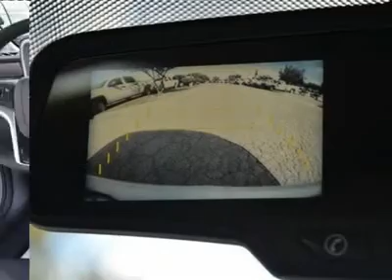2012 CHEVROLET CAMARO Austin, TX C9132307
2012 CHEVROLET CAMARO Austin, TX
Stock

Henna Chevrolet
8805 North IH-35

You'll love this 2012 Chevrolet Camaro. This is a car you'll want to take home. With 25 miles, it features automatic transmission and an exterior color of Silver Ice Metallic. Call us and be the first to open the car door today!